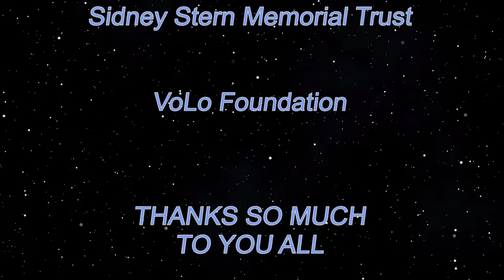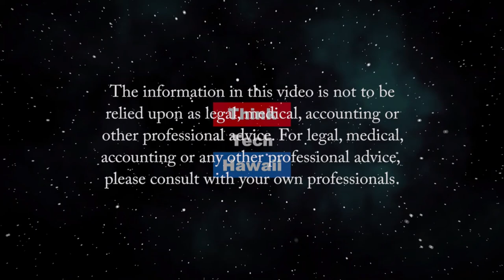Hawaii's tax revenues are being decimated by Coronavirus (Talking Tax)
So what can we do about it while the Legislature is not even in session.  Wnile Hawaii's economy declines, so does its tax revenues.  With a balanced budget requirement in the state Constitution, and while the Legislature recessed its 2020 session, what can the state do to fund its expenses and benefits. How will the federal bailout help the state, and the people of the state.  The host for this episode is Jay Fidell.  The guest for this episode is Tom Yamachika.